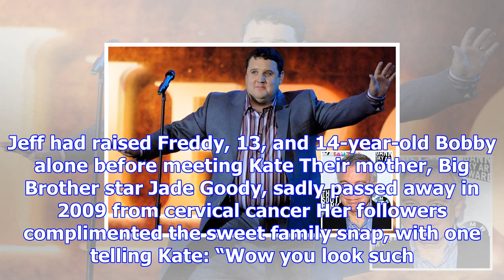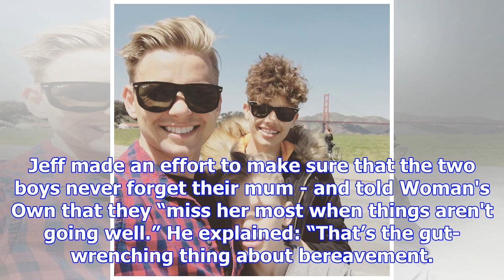Jeff brazier's fiancée kate dwyer praises his sons bobby and freddy for ‘looking after her’ in firs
Jeff brazier's fiancée kate dwyer praises his sons bobby and freddy for ‘looking after her’ in first ever family photo
JEFF Brazier’s fiancée Kate Dwyer praised his sons Bobby and Freddy for being the “best” at looking ...